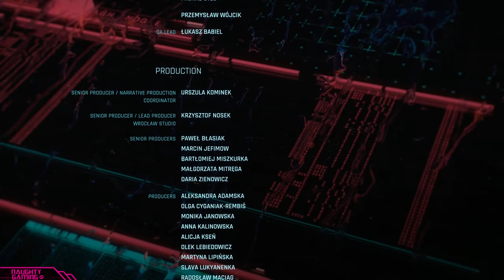Cyberpunk 2077 Judy Romance (Complete Romance & Epilogues) [Female V]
-Either refuse to go along with Maiko's plan in side mission "Pisces" or turn down her payment.
-Dive with Judy then spend the night with her in the bungalow
-Kiss her in the bathroom
-Next morning on the pier tell her "it was the beginning of something amazing"